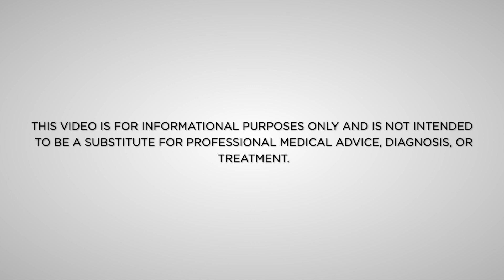WALTER: Surprise Couples Therapy | Nikean Psychedelic Storytelling Project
Walter shares a one-of-a-kind experience being gifted an intentional MDMA experience for him and his partner that led to some truly remarkable shifts in both in his personal life and within his relationship.

Whether you're curious about the transformative power of psychedelics or looking for inspiration on personal growth, Walter's story is a must-watch. Join him as he shares his journey of self-discovery and the profound lessons he learned along the way.